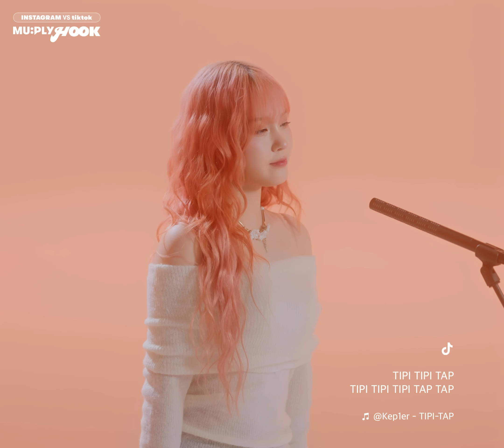이 노래 모르면 MZ 아님. 알고리즘 잡아먹은 틱톡&릴스 ‘그 노래’ 보컬 배틀⚡️ | HOOK | Kep1er(케플러) 김채현, 서영은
00:00 인트로
00:05 What You Won't Do For Love
01:04 처음 본 순간
02:11 Beautiful Things
03:14 마루는 강쥐
04:27 Heart Surt
05:11 TIPI-TAP

MZ라면 다 알지🙂‍↕️
인스타 릴스와 틱톡 순위 최상위권 노래🎶
내 최애 아티스트가 불러준다구?!
원테이크 라이브 보컬 배틀, HOOK🎼

💜 김채현의 Beautiful Things 풀버전
잠시후(11/3) 7PM에 공개됩니다!